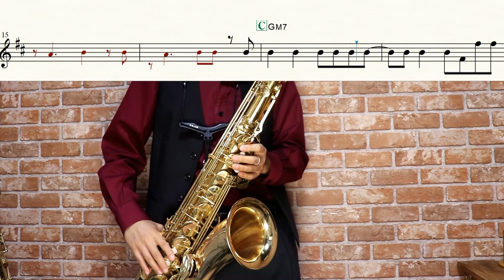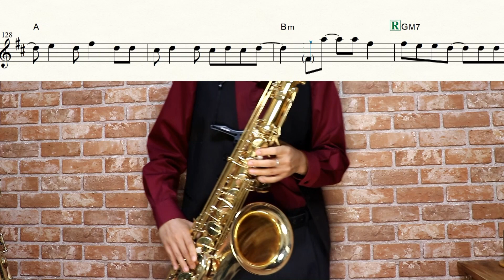【ディバインゲート】ワンミーツハー【楽譜】Divine Gate "one-Me two-Hearts" ヒトリエ サックスで吹いてみた Saxophone Cover [Sheet]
アニメ：ディバインゲート
曲名：ワンミーツハー
アーティスト名：ヒトリエ

作詞・作曲：wowaka

「D U C C」様

ヒトリエ 『ワンミーツハー』MV / HITORIE – one-Me two-Hearts